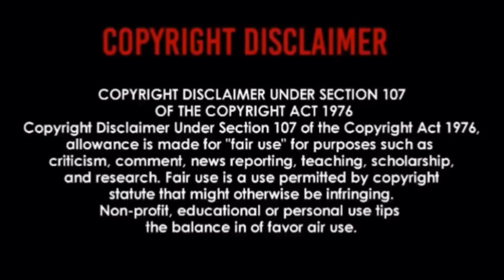EVLIS PRESLEY - JUST PRETEND | REACTION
So Entertaining 🙌🏾🙌🏾🙌🏾🙌🏾🙌🏾